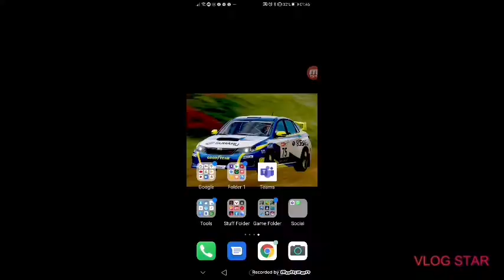Giving away free roblox account